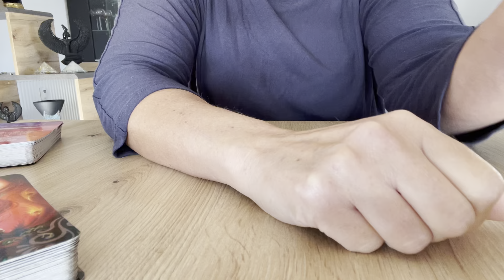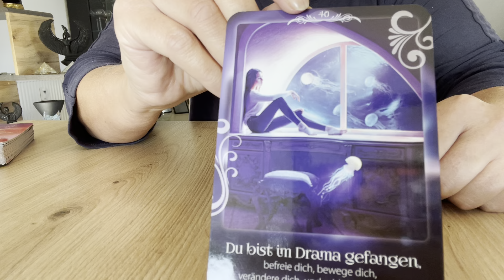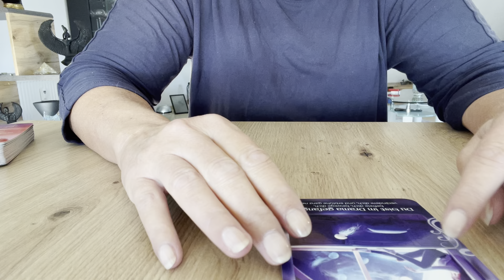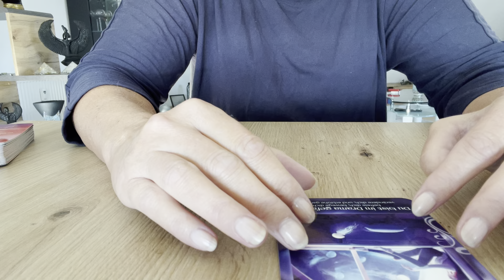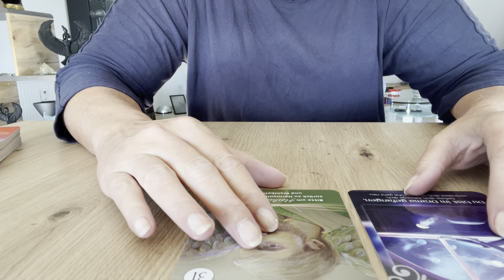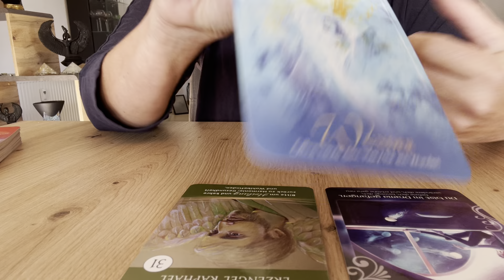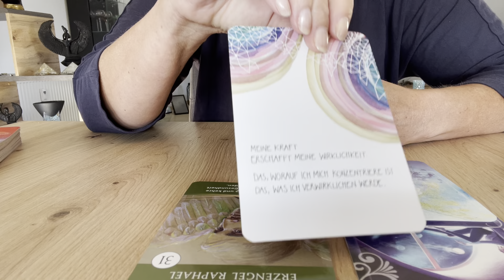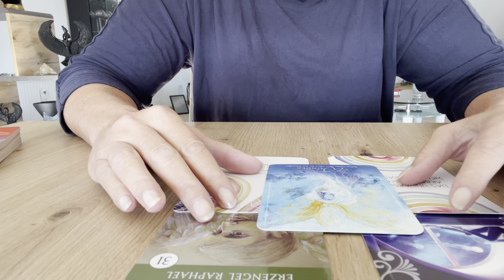♍️❤️Jungfrau - Oktober 23❤️♍️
❤️❤️Raus aus dem Drama - rein ins Leben ❤️❤️Jungfrau